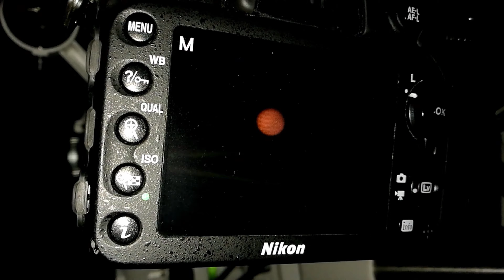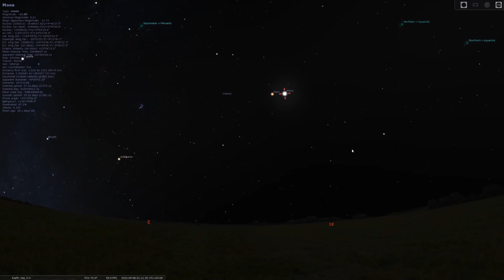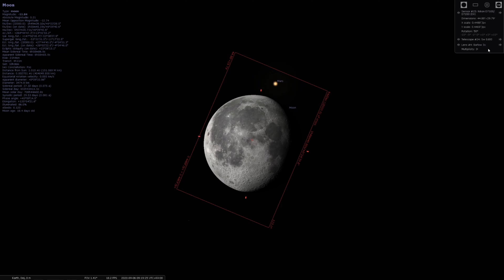Moon and Mars Conjunction September 2020 with Skywatcher ED80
Astronomy Astrophotography Mars Moon Conjunction In 06 September 2020 I observed and captured the Conjunction of the Moon with Mars using my Skywatcher Ed80/600, GSO 2" 2x ED Barlow Lens and my Nikon D7200 Dslr.
 I filmed with and without the Barlow. I wanted to get a closeup with my ZWO 120MM-s Monochrome camera of the event, unfortunatly I had fog and clouds in the morning when the Moon and Mars were at the closest aparent position in the sky.
 So i decieded to use the videos that I had with Planet Mars and the Moon, and using Stellarium I aproximate the position of Mars relative to the Moon and merged the videos that I already made, to create a video that it shoud be simialr with the capture of the two objects together at the closest point.
 It was a big challenge to recreate the event and I am very pleased with the result of the close up video with the conjuction of Mars and Moon. Even without having clouds and fog, because it was morning,I could not get such a good contrast as I Havein the video.
 I was surprise tos ee details on surface on mars using a small telescope and a dslr, the 2x barlow performed as a 3x barlow with my nikon d7200 and Skywatcher ed80, i suspect because of the distance from the barlow to the camera sensor.
 Had some green-yellow fringe that edge of the moon, but not much, and i removed it easy using Photoshop.

Equipment:
Skywatcher ED80\600
Skywatcher Eqm35 Pro GOTO
Gso 2 inch 2xBarlow ED
Nikon D7200
Zwo120MM-s Monochrome camera (not used)
40cm Usb Dewheater Omegon

Focal lenght used:
1800mm (2700mm equivalent fullf rame fov) at F/22.5
600mm  (900 mm equivalent full frame fov) at F/7.5